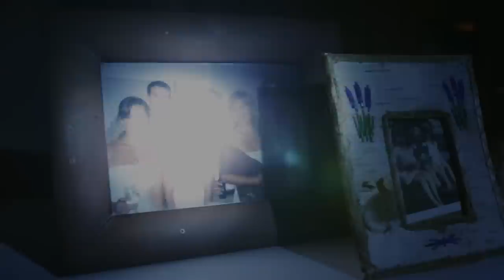Home Security - SABRE Home Series - Motion Sensing Alarm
SABRE, a leading brand in personal, professional and home security and safety products, is proud to introduce the SABRE Home Series.  Consisting of three safety categories, the SABRE Home Series features a Wireless Home Protection system with ten (10) accessory options, approximately a dozen Standalone Alarms and several Personal Alarms for on-the-go protection.

With burglary rates occurring every 14.5 seconds across the country, the Home Series offers maximum security for your family at an affordable level so you can feel safe and in control while at home and or away.  The Home Series is perfect for the DIYer, as the products install in seconds, require no professional installation or pricey monthly security fee.

The SABRE Home Series - Motion Sensing Alarm features:

- 120 dB Motion Sensor Alarm Sounds Very Loudly when Motion is Detected
- Impressive Coverage Area - 120 Degree Wide Angle Detection & 20 Foot / 6 Meter Range
- Practical Protection - Alarm & Chime Modes - Entry / Exit Delays & Low Battery Indicator
- Installs in Minutes - All Directional Mounting Bracket Included